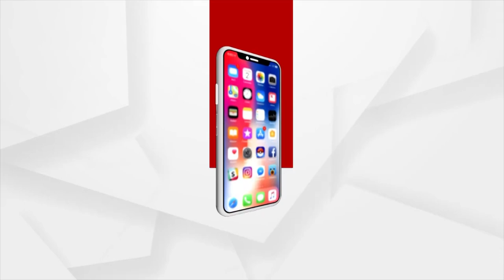Odisha Municipal Election 2022: BJD’s Unlawful Act Of Nominating The Wife Of A Police Officer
On behalf of the BJD, the wife of ASI Bichitra Nanda Kar filed her nomination from Ward No. 21. However, Bichitra Nanda was found to be openly cooperating with the submission of his wife's nomination papers. BJP leader Ramchandra Patra has condemned the incident.

The BJD government is now trying to win the election by using government employees. On behalf of the BJD, the wife of ASI Bichitra Nanda Kar filed her nomination from Ward No. 21. However, Bichitra Nanda was found to be openly cooperating with the submission of his wife's nomination papers. BJP leader Ramchandra Patra has condemned the incident.